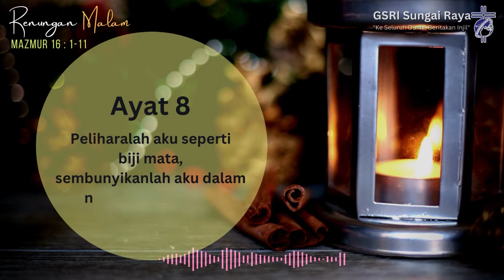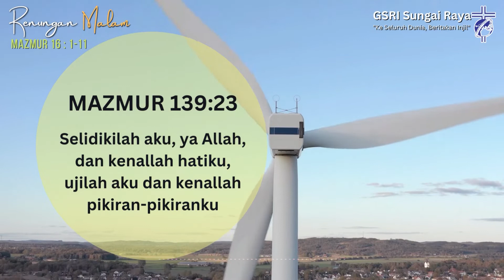Seri Renungan Malam #030 : BIJI MATA TUHAN (Mazmur 17:1-15)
Kita tahu bahwa begitu banyak upaya yang dilakukan untuk menjaga dan melindungi mata dari segala macam gangguan. Tidak ada satu orang pun yang mengizinkan debu atau tangan jahil untuk menyentuh matanya. Jadi sungguh tak terbayangkan, jika kita disebut “Biji Mata Tuhan”.

Mazmur 17:1-15

1
Doa Daud.
Dengarkanlah, TUHAN, perkara yang benar,
perhatikanlah seruanku;
berilah telinga akan doaku,
dari bibir yang tidak menipu.

2
Dari pada-Mulah kiranya datang penghakiman:
mata-Mu kiranya melihat apa yang benar.

3
Bila Engkau menguji hatiku,
memeriksanya pada waktu malam,
dan menyelidiki aku,
maka Engkau tidak akan menemui sesuatu kejahatan;
mulutku tidak terlanjur.

4
Tentang perbuatan manusia,
sesuai dengan firman yang Engkau ucapkan, aku telah menjaga diriku terhadap jalan orang-orang yang melakukan kekerasan;

5
langkahku tetap mengikuti jejak-Mu,
kakiku tidak goyang.

6
Aku berseru kepada-Mu, karena Engkau menjawab aku, ya Allah;
sendengkanlah telinga-Mu kepadaku, dengarkanlah perkataanku.

7
Tunjukkanlah kasih setia-Mu yang ajaib,
ya Engkau, yang menyelamatkan orang-orang yang berlindung
pada tangan kanan-Mu terhadap pemberontak.

8
Peliharalah aku seperti biji mata,
sembunyikanlah aku dalam naungan sayap-Mu

9
terhadap orang-orang fasik yang menggagahi aku,
terhadap musuh nyawaku yang mengepung aku.

10
Mereka tidak menunjukkan belas kasihan,
mereka membual;

11
mereka mengikuti langkah-langkahku, mereka sekarang mengerumuni aku,
mata mereka diarahkan untuk menghempaskan aku ke bumi.

12
Rupa mereka seperti singa, yang bernafsu untuk menerkam,
seperti singa muda, yang mengendap di tempat yang tersembunyi.

13
Bangunlah, TUHAN, hadapilah mereka, rebahkanlah mereka,
luputkanlah aku dengan pedang-Mu dari pada orang fasik.

14
Luputkanlah aku, ya TUHAN, dengan tangan-Mu,
dari orang-orang dunia ini yang bagiannya adalah dalam hidup ini;
biarlah perut mereka dikenyangkan dengan apa yang Engkau simpan,
sehingga anak-anak mereka menjadi puas,
dan sisanya mereka tinggalkan untuk bayi-bayi mereka.

15
Tetapi aku, dalam kebenaran akan kupandang wajah-Mu,
dan pada waktu bangun aku akan menjadi puas dengan rupa-Mu.

Kumpulan Instrumental Lagu Rohani
GSRI Sungai Raya
"Ke Seluruh Dunia, Beritakan Injil"
Markus 16:15